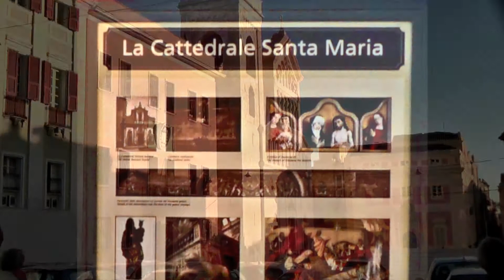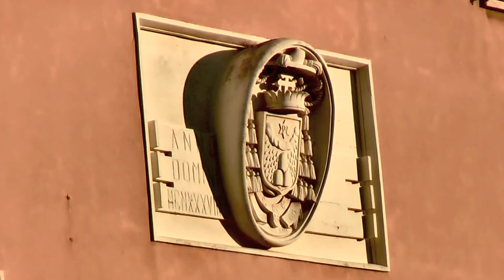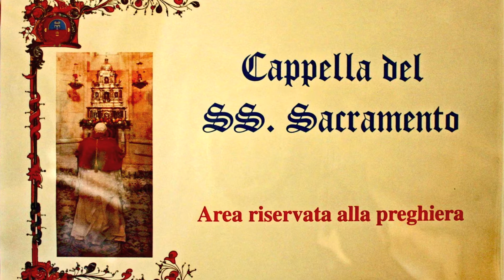70N. 16.11.2009 Cagliari II. - Sardinien. Die Kathedrale Santa Maria di Castello.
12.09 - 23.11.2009  Rund um Afrika.
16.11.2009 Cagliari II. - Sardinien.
Die Kathedrale Santa Maria di Castello.

Die Kathedrale Santa Maria di Castello (13. Jhdt.).
Gotisch-pisanischer Stil.
Das Innere des Doms ist im Barockstil gehalten.
Die Krypta mit einem Gewölbe, das mit 600 verschiedenen Rosetten verziert ist.
Hier sind die Grabkammern von fast 300 sardischen Märtyrern, die im 17. Jahrhundert von der Kirche Basilica di San Saturno in die Krypta umgebettet wurden.